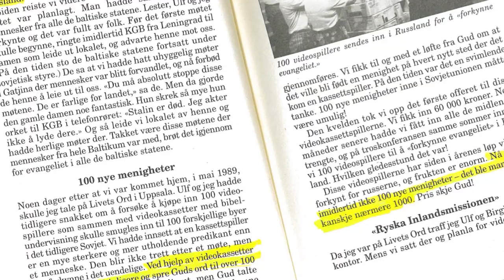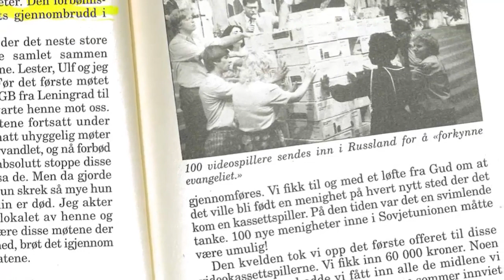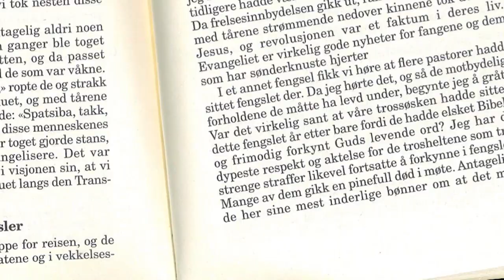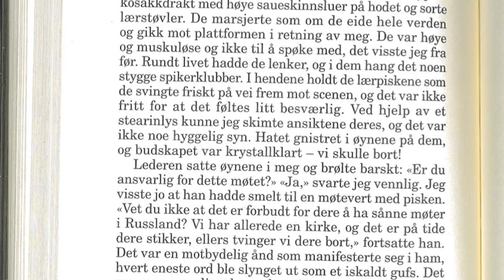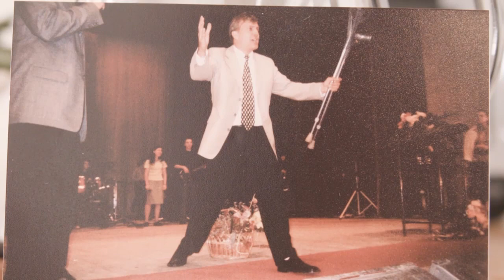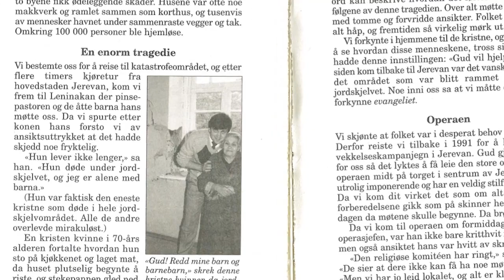Hjältar i Guds Rike - Carl Gustaf Severin - Episode 3